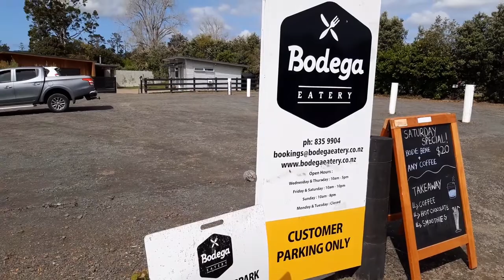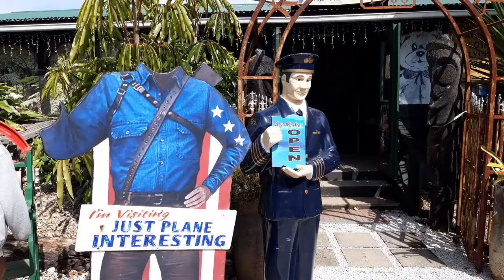Parrs Cross Road Farmers Market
Parrs Cross Road Farmers market which is held every Saturday morning.